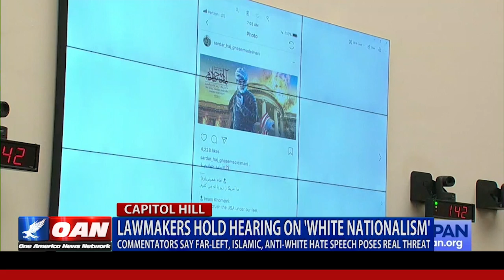Lawmakers hold hearing on 'white nationalism'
During Tuesday's hearings on Capitol Hill, House Democrats claimed 'white nationalism' poses a major security threat. One America's Kristian Rouz has more on the debate.